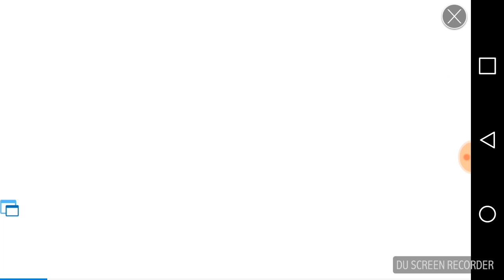魔靈召喚 20181225 超越卷加百抽,不冷又不暖 利奧與蕎